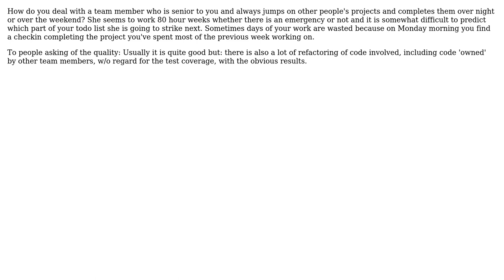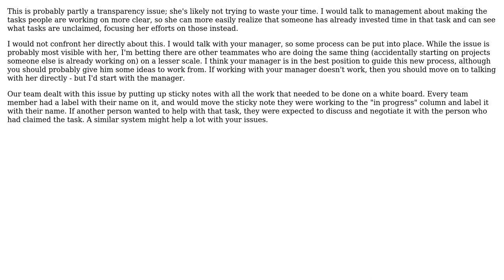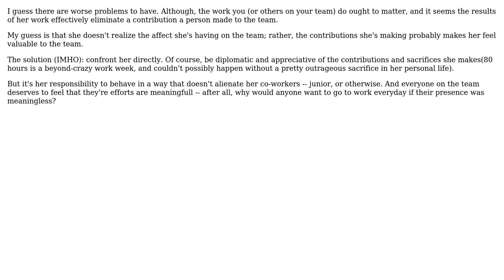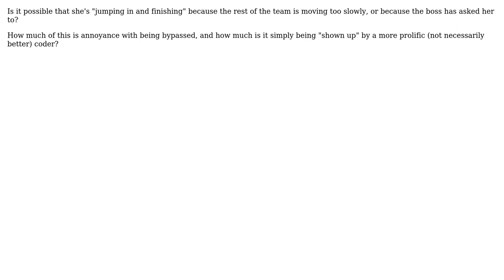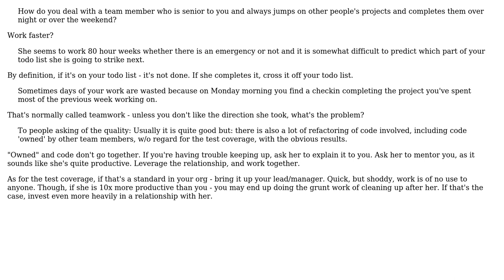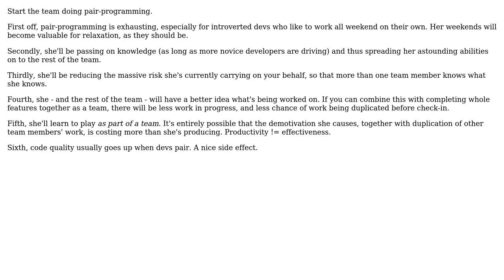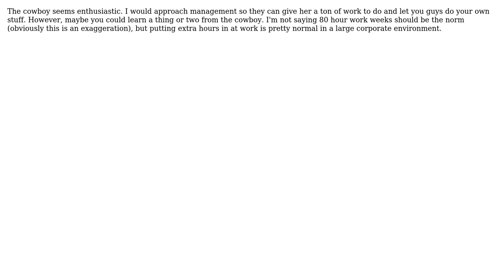Software Engineering: code cowboy on the team (12 Solutions!!)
Software Engineering: code cowboy on the team

With thanks & praise to God, and with thanks to the many people who have made this project possible! | Content (except music & images) licensed under CC BY-SA | Music | Images & others | With thanks to user Tim Claason user Steven A. Lowe user Stephen Bailey user MK01 user Michael K user Mark Brackett user Lunivore user JB King user Ethel Evans user Engineer2021 user Arnis Lapsa user Aditya P and the Stack Exchange Network Trademarks are property of their respective owners. You are responsible for your own actions.